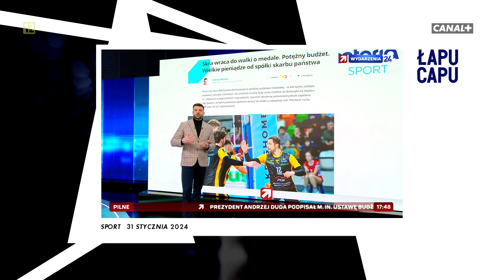Canal+ Premium - Łapu Capu (1 lutego 2024)